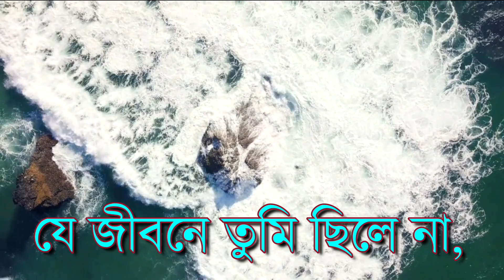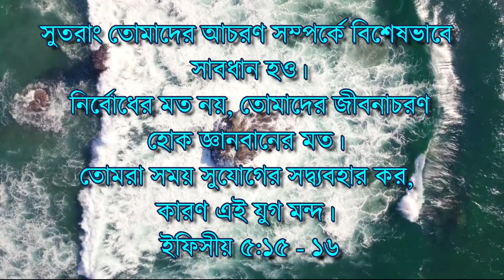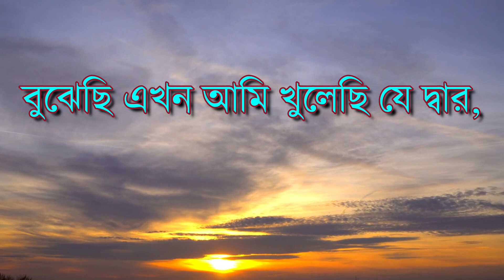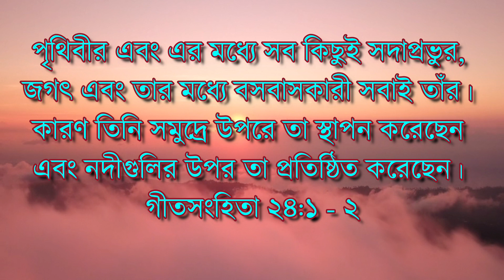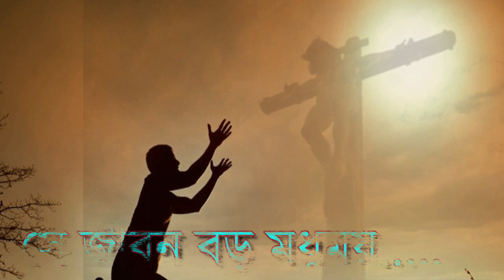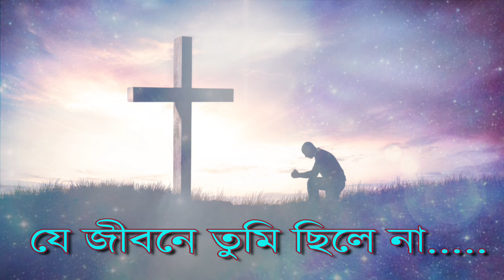Je Jibone Tumi Chile Na // Pratap Sardar // New Bengali Jesus Song // Jesus Song Tube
🎧Audio Credits:
🎵Song: Je Jibone Tumi Chile Na
🎤Singer- Pratap Sardar
💻Editing: Pratap

Label: Jesus Song Tube
©️ 2023 Pratap Sardar

All images and pictures are downloaded from the free site,s and the music in the video belong to the respected owners.